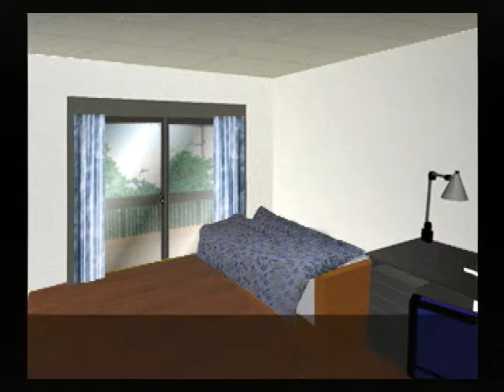【SS】クロス探偵物語 初見プレイ Part５ 第二話 疑惑 【スタートオンゲームズ】【スタゲー】【JAPAGE】